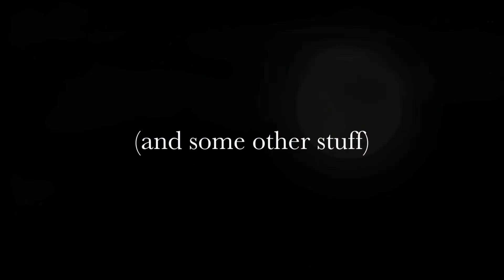Animation Dump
This is a video description.